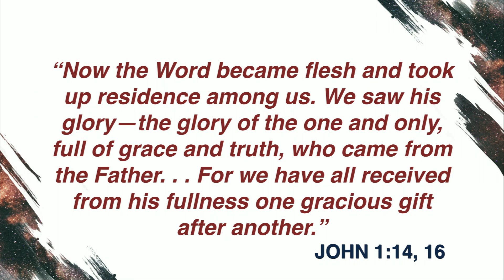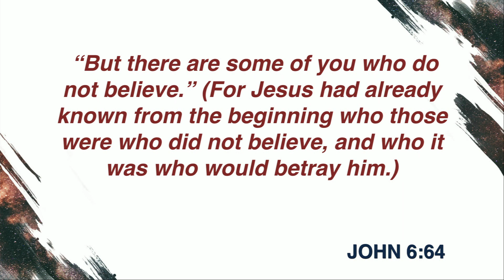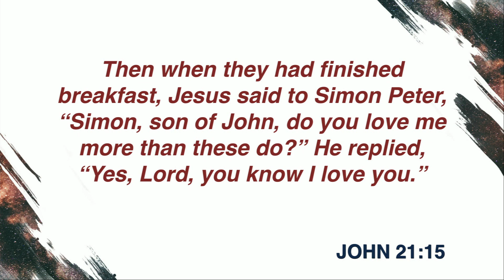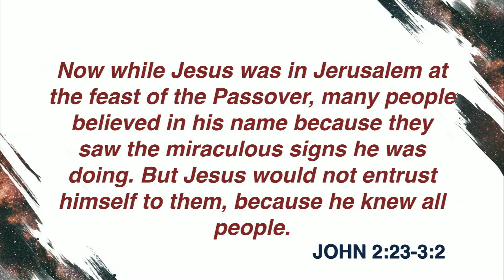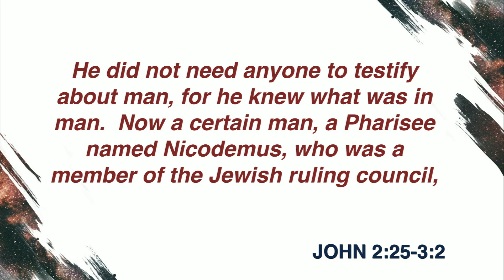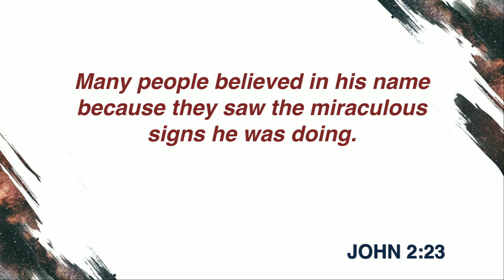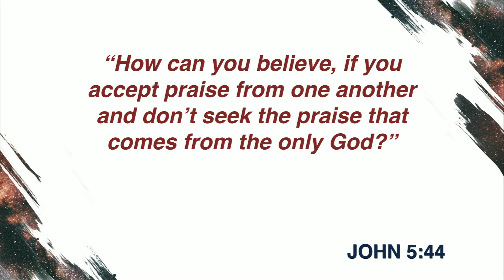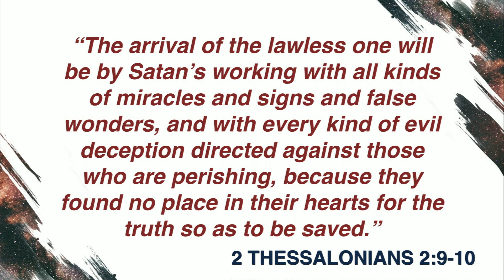John - Week 5